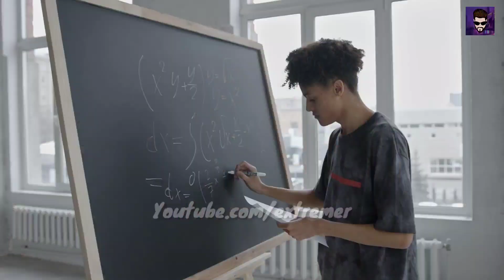5 Real Kids Who Are ONLY 1% In The World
Real kids who are only 1% in the world in this video we talked about some kids who are different from the world.